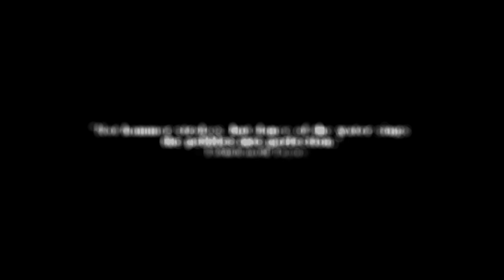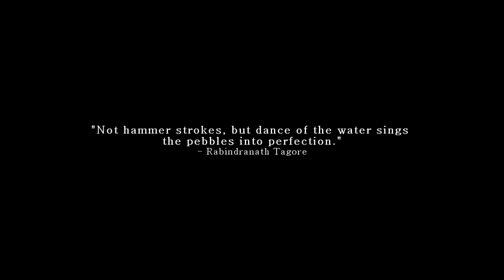Quick Flip (The Movie) aka Duffel Bag (Trailer) Directed By MitchWhy ft. Crime, Gully Inc.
Director MitchWhy and Gully Inc/ Quick Flip artist Crime present.. Quick Flip, The Movie (trailer)
Directed By MitchWhy
Crime
Crime 313
Crime Side
Duffel Bag
Crime Duffel Bag
Mitchell MitchWhy Yount
MitchWhy Director
MitchWhy Music Video
Director MitchWhy